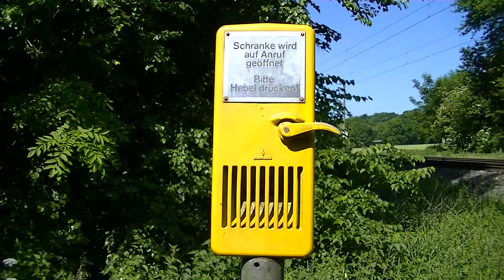Spoorwegovergang Velpe (D) // Railroad crossing // Bahnübergang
Locatie: Sommerkamp
Traject: Osnabrück - Rheine
Soort: Anrufschranke
Bomen: 2
Andreaskruisen: 2
Passeren:
- FLIRT als RB61 Bad Bentheim → Bielefeld